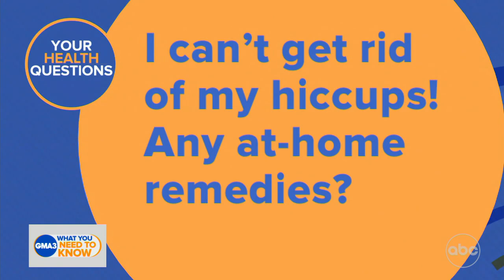Can you get omicron after delta?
Dr. Darien Sutton with answers to viewers’ health and COVID-19 questions.